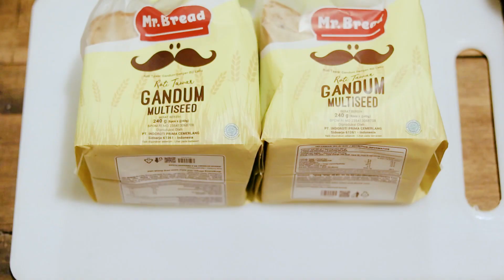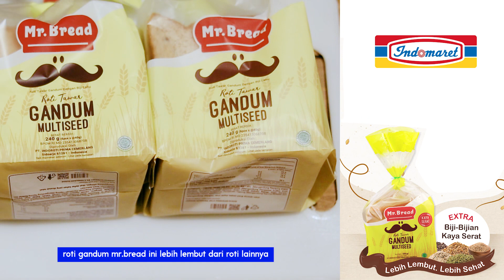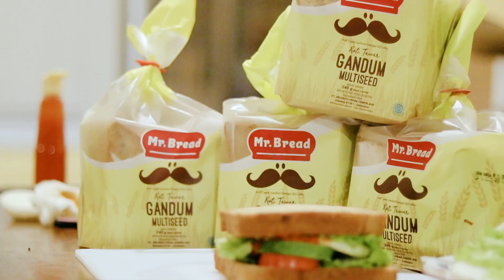Sandwich sehat - Mr. Bread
Yeaaay akhirnya masak lagi, ini masakan sehat ala aku gais buat sandwich sehat menggunakan roti tawar gandum Mr Bread. Di jamin enaaak.
Udah saat nya nih kita hidup sehat, dan udah saat nya juga kamu menang GIVEAWAY dari @Indomaret , caranya?
Jawab pertanyaan ini di ke Kolom DM @Indomaret
1. Roti Gandum Mr.Bread terdiri dari jenis biji-bijian apa saja ?
2. Apa saja kelebihan dari roti gandum Mr. Bread ?
3. Berapa berat bersih roti gandum Mr. Bread?

Nah syarat berikutnya:
1. Peserta Follow IG Indomaret
2. Like postingan campaign Mr.Bread (Dicantumkan link postingan campaign Mr. Bread di IG Indomaret)
3. Tag 3 teman di kolom komentar postingan campaign Mr.Bread
4. Share postingan campaign di IG Story Peserta & tag @indomaret

1. 25  Pemenang  pertama  akan  mendapatkan  i-voucher  (voucher  belanja  Indomaret)  senilai  @Rp
100.000,- dan i-kupon (kode elektronik) FREE 1 pack Roti Tawar Gandum Mr.Bread yang dapat ditukarkan di toko-toko @Indomaret.
2. 75 Pemenang akan mendapatkan -kupon (kode elektronik) FREE 1 pack Roti Tawar Gandum Mr.Bread yang dapat ditukarkan di toko-toko Indomaret.

Pengumuman pemenang tanggal 6 November di IG Story Indomaret